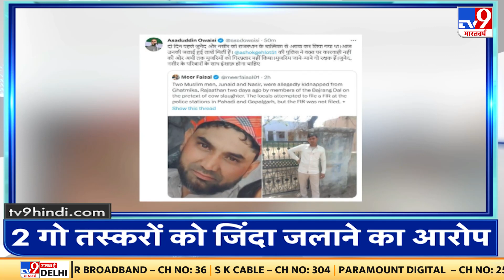Top Headlines: आज की बड़ी खबरें | PM Modi | KubereshwarDham | BBC|AAP